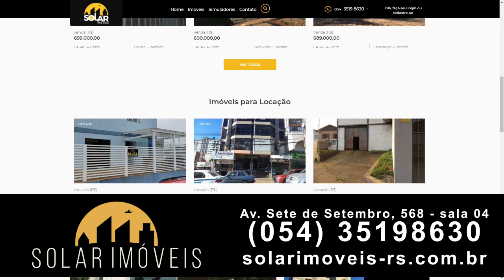Bom Dia Notícias – Anúncio – Solar Imóveis – 27/07/2021